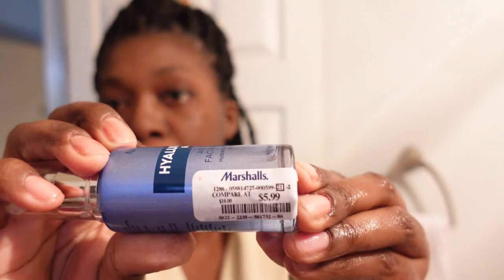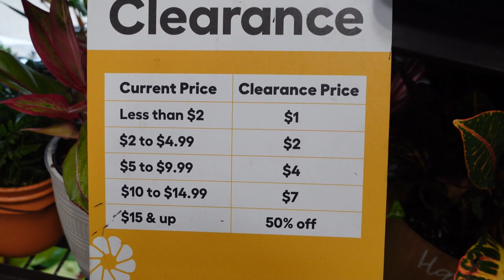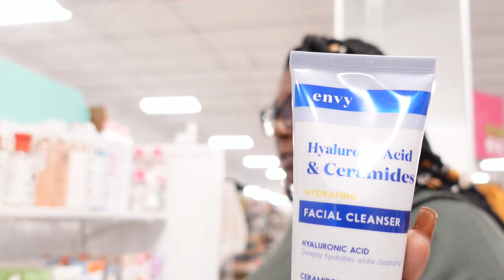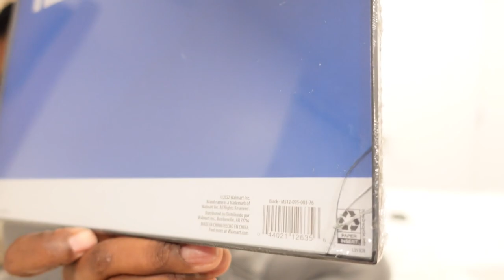Spend The Day With Me, Running Errands and Haul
Hey, y'all. In today's vlog, Spend The Day With Me, Running Errands and Haul.  We will stop by Lowes and Marshalls and make a healthy yogurt bowl my way! We will also be doing a haul on the items I purchased.

Seloom PC Stand Computer Tower Stand: